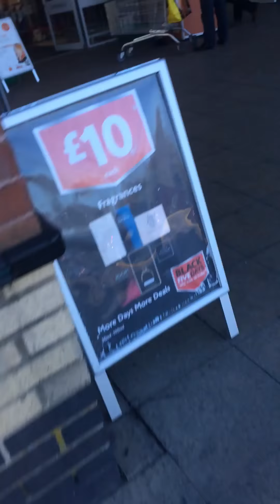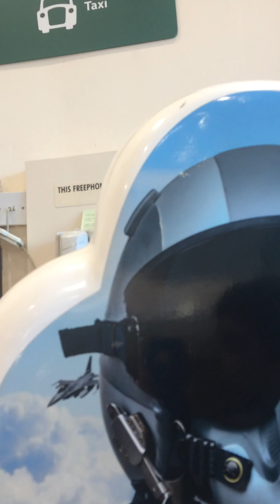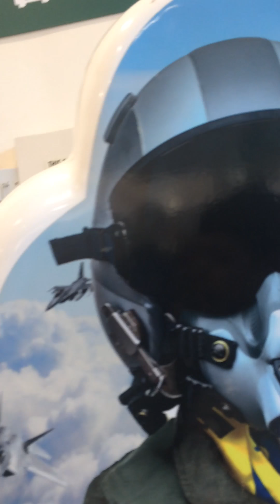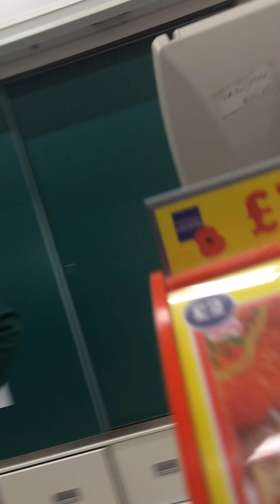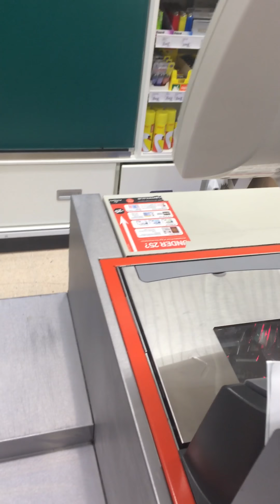5 rides on afterburners